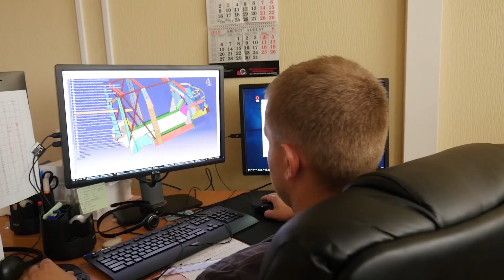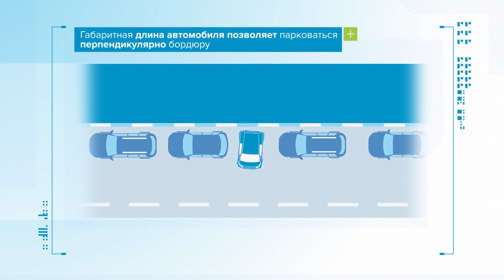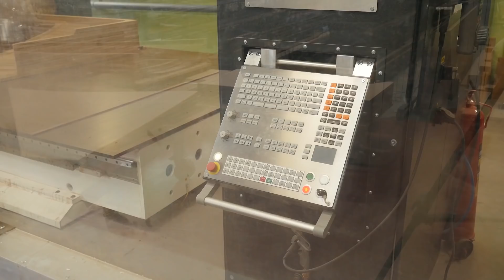Юнимобиль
В конструкции данного транспортного средства впервые в истории воплощается инженерное решение, при котором человек с инвалидностью, находясь в кресле-коляске, имеет возможность управлять автомобилем.

«Всё, что мы делаем, наполнено гуманизмом: единственно правильным отношением к миру через любовь ко всему Человечеству и каждому Человеку» – прокомментировал разработку в своём выступлении генеральный конструктор SkyWay Анатолий Юницкий. «У нас среди инвесторов много людей с ограниченными возможностями, в том числе колясочников, и я обещал им помочь, расширив их коммуникативность и предоставив новые возможности. Не только для наших инвесторов. Около 130 миллионов человек в мире – инвалиды колясочники, для которых от мобильности зависит возможность получения рабочих мест. С этим электромобилем они смогут стать, например, таксистами или развозчиками пиццы. В машину водитель заедет на инвалидном кресле и, сидя в нём, сможет управлять ей. Само кресло выполнено как кресло водителя, имеет электропривод, на котором можно проехать 40 км со скоростью до 20 км/час, то есть само инвалидное кресло, не имеющее аналогов в мире, является маленьким электромобилем. Эту разработку мы покажем на специализированной выставке в Москве в сентябре этого года, чтобы привлечь максимальное внимание не только к разработке, но и к проблеме мобильности для людей с ограниченными возможностями».

Приглашаем вас присоединиться к нам!